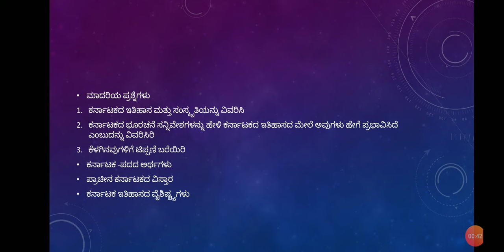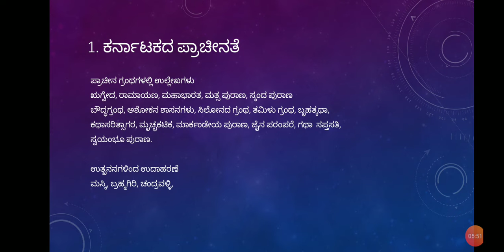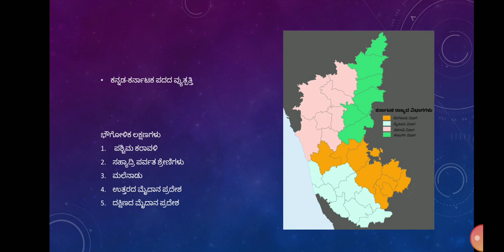history of Karnataka introduction in Kannada